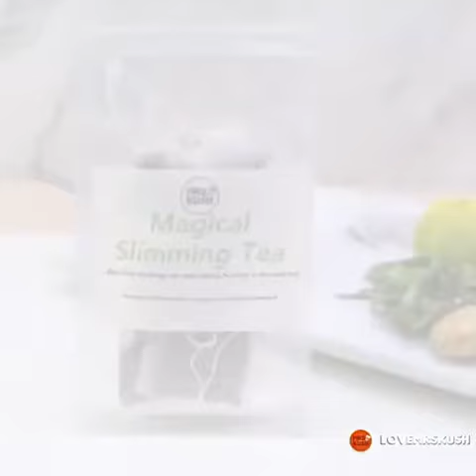natural#slimming tea# ingredients#home made#fitness#weight loss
natural#slimming tea# ingredients#home made#fitness#weight loss/प्राकृतिक#स्लिमिंग चाय# सामग्रीघर का बनाफिटनेस वजन घटाने/இயற்கை # மெலிதான தேநீர் # பொருட்கள் # வீட்டில் தயாரிக்கப்பட்ட # உடற்தகுதி # எடை இழப்பு/doğal#zayıflama çayı# malzemeler#ev yapımı#fitness#kilo verme/# شاي التخسيس الطبيعي # مكونات # صنع منزلي # لياقة # فقدان الوزن